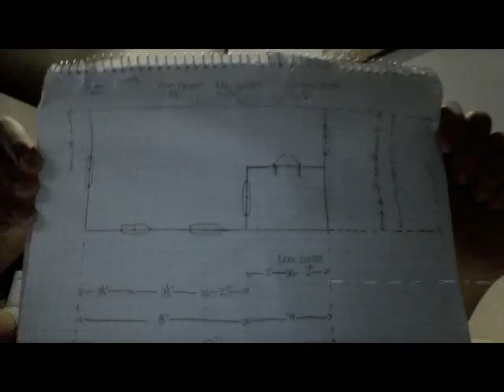gENIUS HOUR skip to 1:02